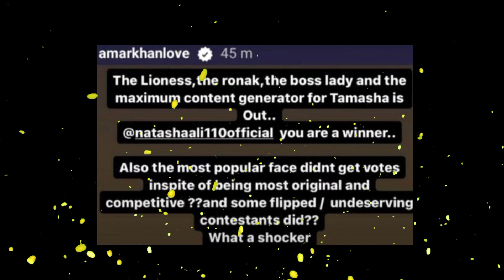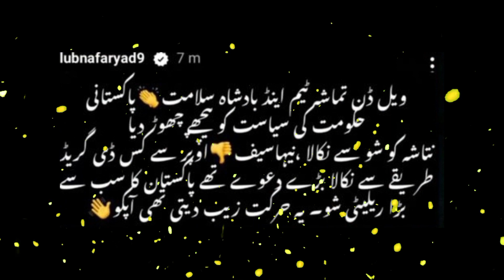Tamasha season 2 | Celebrities spoke out about Unfair eviction of Natasha ali